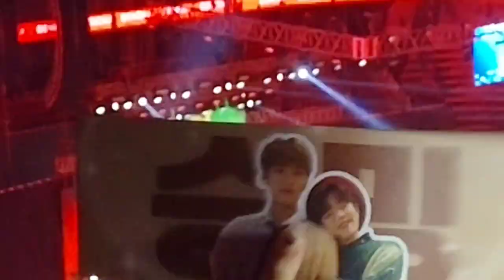20230120 Stay With Bench BENCHxSTRAYKIDS Fanmeet in Manila God's Menu + Introduction + 1st Game